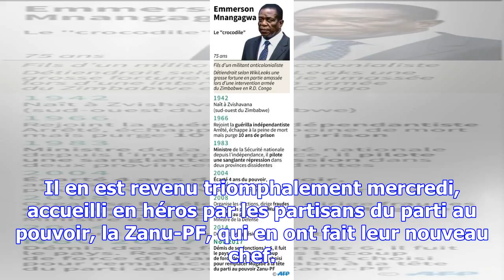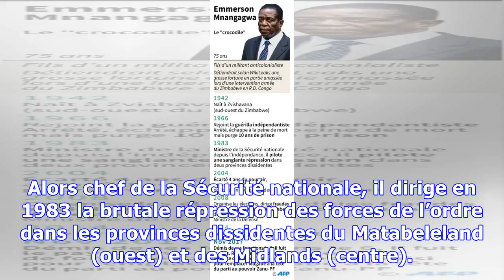Emmerson mnangagwa, le « crocodile » enfin à la tête du zimbabwe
Trois jours après la chute du plus vieux dirigeant en exercice de la planète, Emmerson Mnangagwa a o...